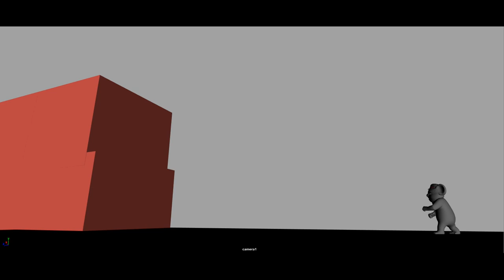Test Animation - Koala Jumps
Test Animation - Koala - 2020